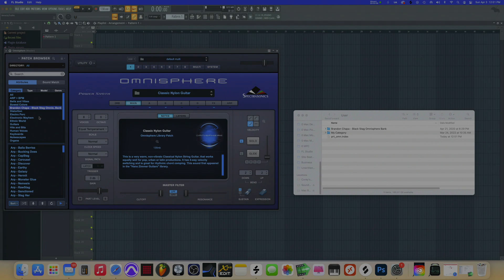How to Install Omnisphere Banks On Mac M1 Big Sur| 2022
In this tutorial I show you how to install Omnisphere Banks and Presets on Mac M1 Big Sur. Simple and straight forward instructions.

If you have the normal type patch files " .omnisphere " then import those by going into the dropdown menu inside omnisphere " Utility Menu " then select install .omnisphere and will auto import it.